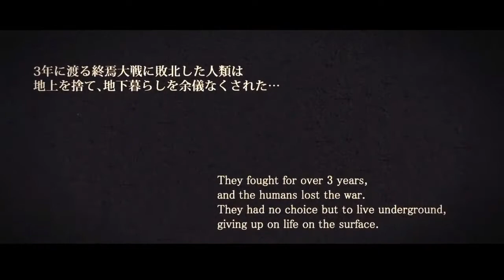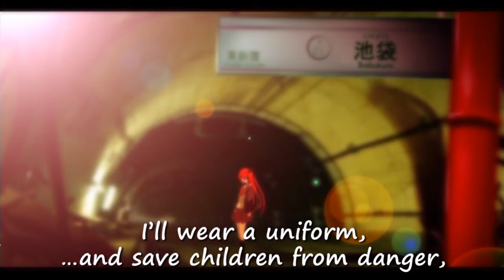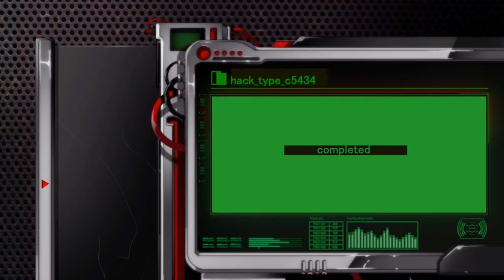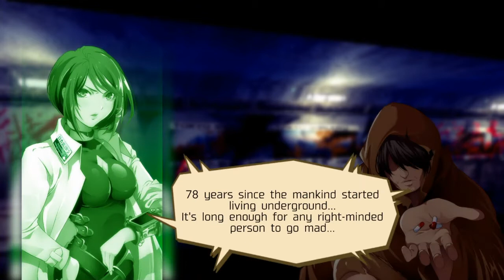Saving The World From Zombies For SCHOOL!?! (Dead Or School) Pt.1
We've been living underground for years and years due to a certain type of mutants have invaded! Some are terrified on whats on top some wanna escape and see this big blue sky! But one day some do try & things don't go as planned! q

u/thehomierjay